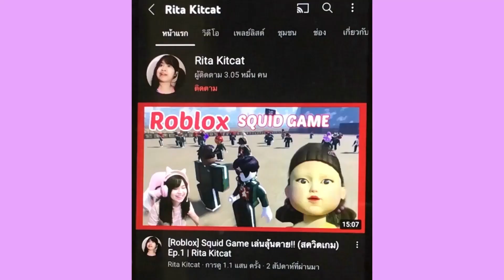[Roblox] ☁ Aesthetic Tower ☁ หอคอยแห่งความงาม Ep.52 | Rita Kitcat